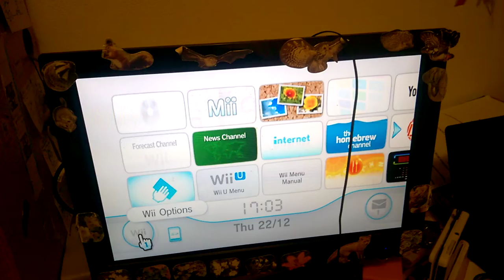Access VWii system settings with weather/news channel stubs